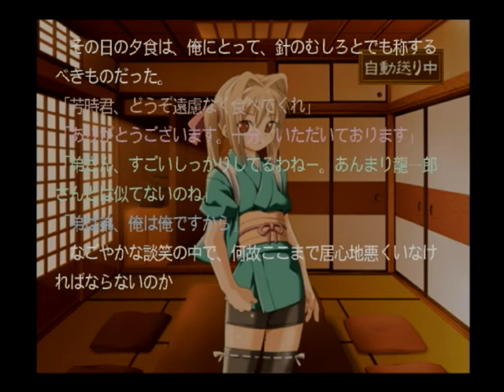【PS2】十六夜れんか ～かみふるさと～ ベストエンド Part９８ 龍一郎編 ～雨は激しくはならず、淡々と御恵名の村を染めてゆく 【スタートオンゲームズ2】【スタゲー2】【JAPAGE】